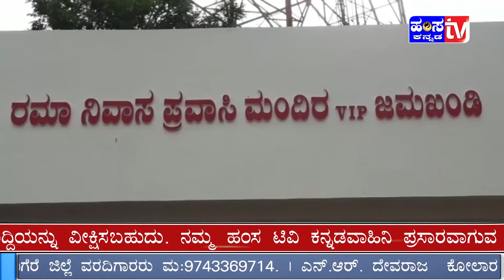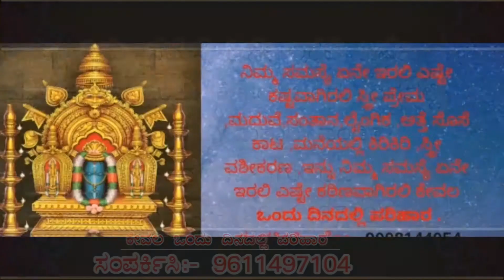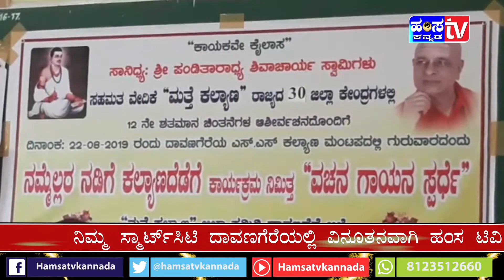ಹಂಸ ಟಿವಿ ಕನ್ನಡ | 27-07-2019